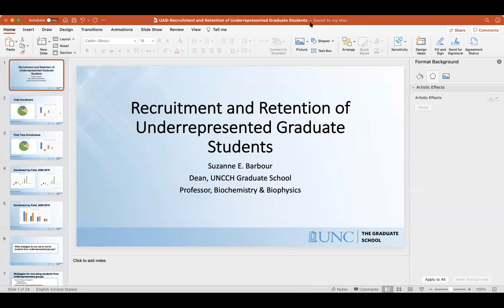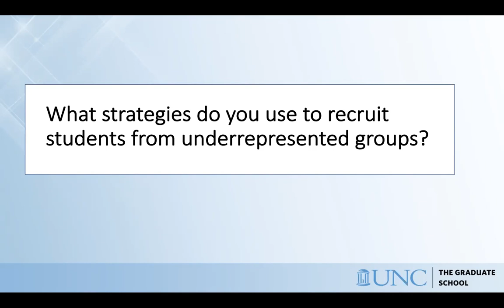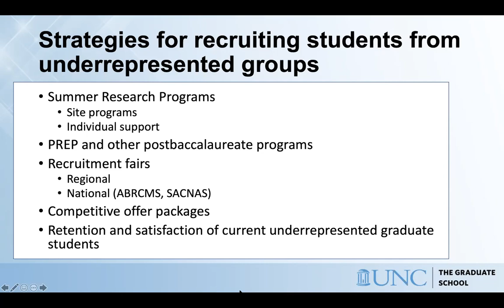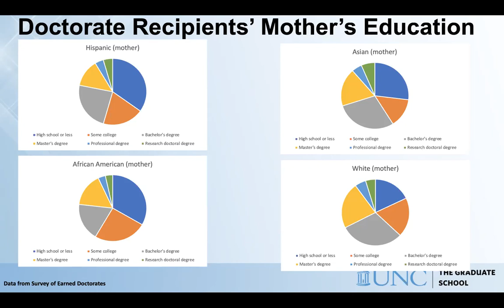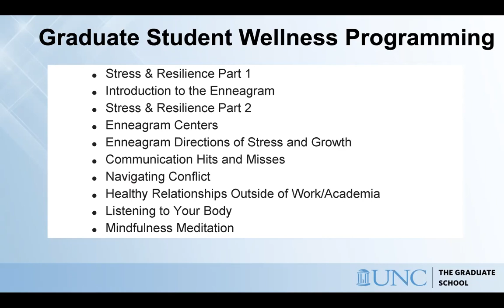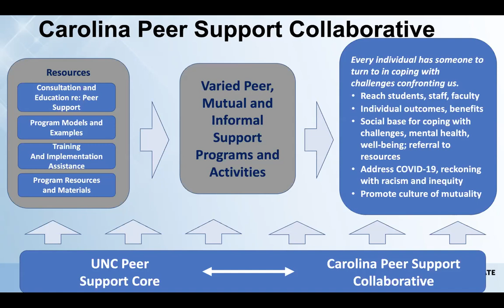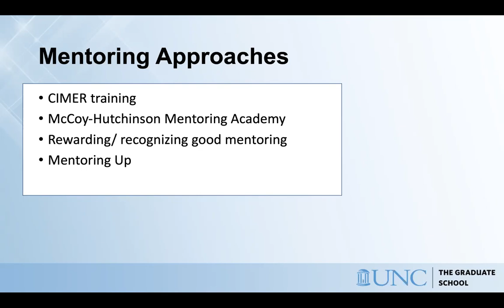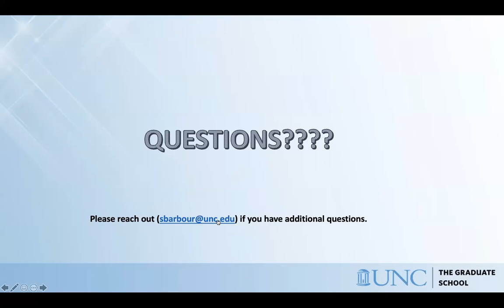CDIB Diversity Seminar_Dr. Suzanne Barbour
Dr. Barbour presented her seminar titled "Recruitment and Retention of Underrepresented Graduate Students" to the department of Cell, Developmental and Integrative Biology (CDIB).